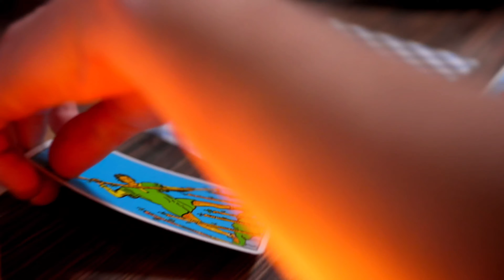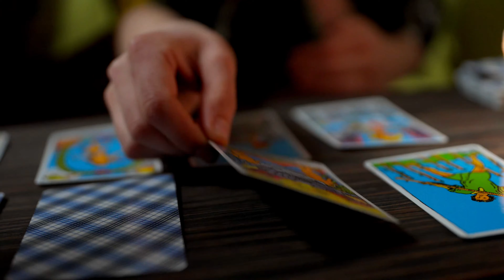S4NDMIND - Love of my life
« Love of my life » by S4NDMIND